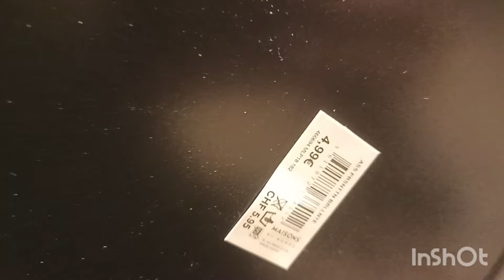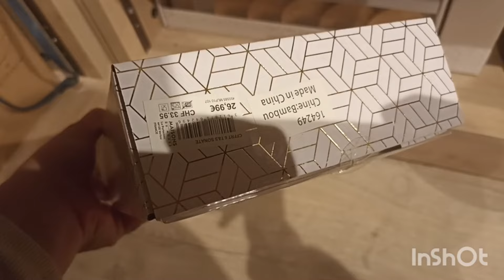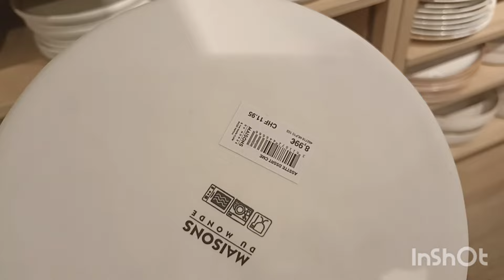MAISONS DU MONDE NOUVEAUTÉS LA VAISSELLE ET ACCESSOIRES DE CUISINE KITCHEN 🍽️🍴🏺📦💰🏠